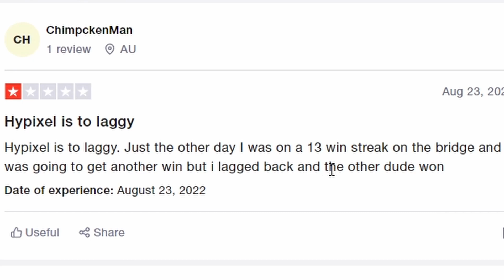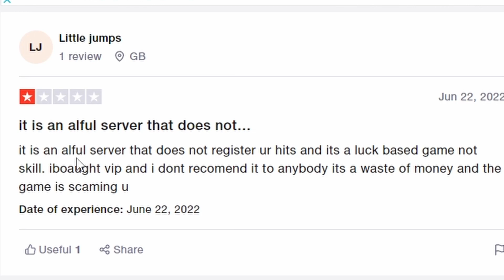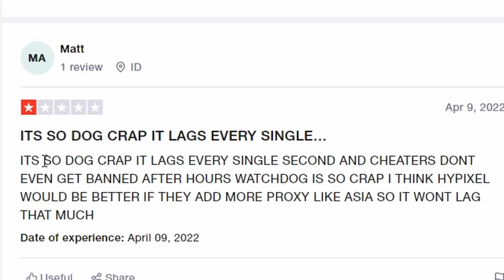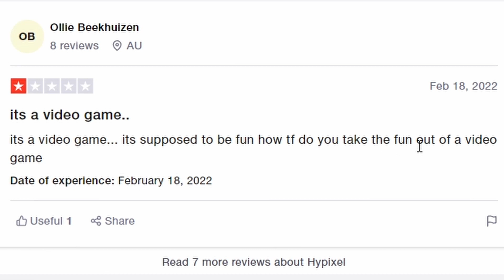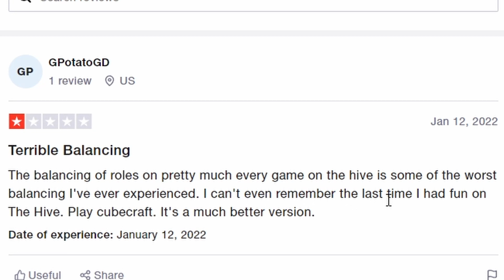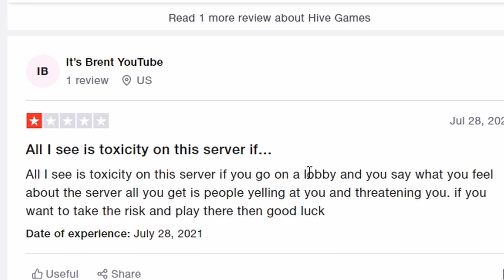I read Minecraft Server Reviews..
the worst minecraft server reviews are stupidly funny. minecraft reviews from the biggest minecraft bedrock server, cubecraft, hypixel reviews, and minecraft hive reviews. some of these reviews were written by cubecraft hackers and hive hackers.

Video Title:
Minecraft Server Reviews are Stupidly Funny
These Minecraft Server Reviews Will Make You LAUGH!
the WORST Minecraft Server Reviews